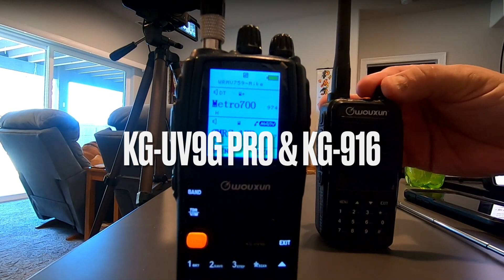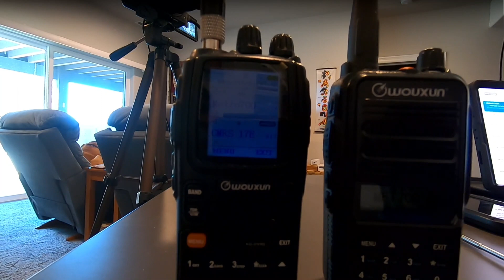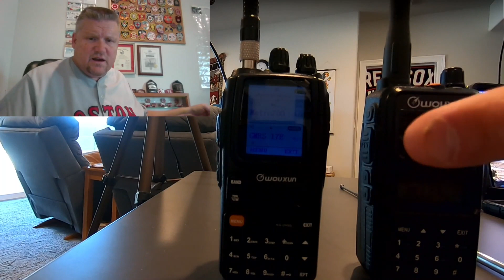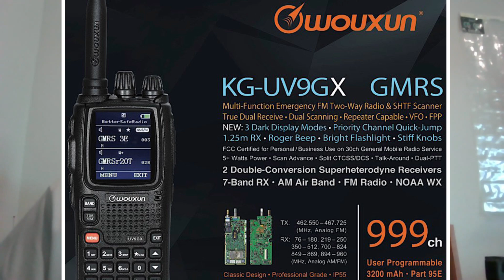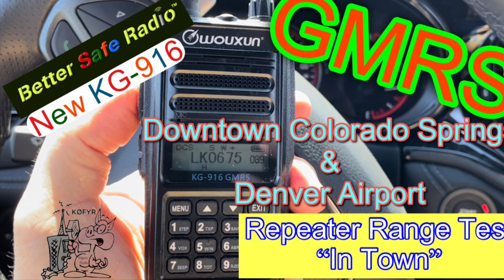Now Is A Great Time For GMRS: Get 7% off GMRS radios from Better Safe Radio with Code HamSolo7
Hi All,
The FCC just lowered the GMRS License fee to $35 for 10 years. Better Safe Radio is coming out with a new model the KG-UV9GX from Wouxun only available from Better Safe Radio. And I have a valuable 7% off Coupon Code HamSolo7 which will count for any purchase over $100 off of Better Safe Radio Site. I will also include my Affiliate Link Codes below as well as Links to just about all of my GMRS videos to date.

GMRS YouTube Videos on Ham-Solo

I have started a crowd fund account for donations to the channel and memberships if desired as well as a Patreon account for membership as well. Definitely no obligation to donate but if you would like to see exciting new radios and equipment for product reviews a donation or membership would go along way in providing the monies to get these items. Once I do thorough product review and some tutorial videos of an item I will be hosting giveaways of the items through this YouTube channel.

Please see below for the crowdfund and patreon links  as well as my affiliate links and discounts to different vendors.

Affiliate Links